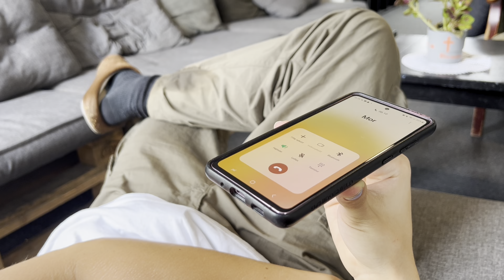Forældres skærmforbrug_Davia, Felix og Ida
Beskrivelse: Denne produktion er lavet i et samarbejde mellem Duckling, TV2 Fyn og Ryslinge Efterskole for at give mere plads til unge stemmer i medierne. Produktionen er fra start til slut produceret af unge fra Ryslinge Efterskole, som har fået feedback og vejledning i at lave journalistiske historier. Davia, Felix og Ida, September, 2023